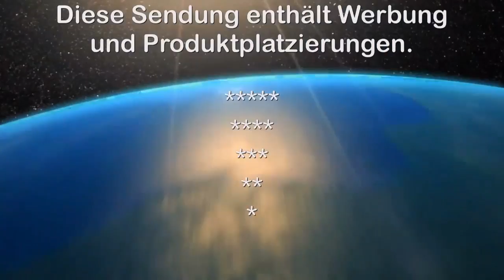6. 9. 2016 - PK der SPÖ - 1 Jahr Flüchtlingskrise - Bilanz - CCM-TV.at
Ein Jahr nachdem Tausende flüchtende Menschen die Grenze in Nickelsdorf überquert haben zog Soziallandesrat Mag. Norbert Darabos Bilanz und zeigte sich überwältigt von der Hilfsbereitschaft der Menschen und Hilfsorganisationen im Burgenland. Darabos: „Nur durch das professionelle Krisenmanagement der Einsatzorganisationen konnte dieser Flüchtlingsstrom von über 305.000 Menschen die im Burgenland erstversorgt wurden so gut bewältigt werden.“ Aber auch nach der großen Flüchtlingswelle konnte das Burgenland im Bereich der Grundversorgung dank der harten Arbeit der MitarbeiterInnen in der Abteilung 6 im Referat Grundversorgung einiges bewegen. Darabos: „Wir erfüllen die Quote kontinuierlich zu 100%. Das Beispiel Burgenland zeigt, dass man durch die Schaffung von kleinräumigen und sozialverträglichen Quartieren, die zu höherer Akzeptanz bei der Bevölkerung führen, die Quote ebenfalls zu 100 % erfüllen kann. Das ist zwar eine Sisyphusarbeit, aber sie macht sich bezahlt.“

© CCM-TV.at
nicht erlaubt.